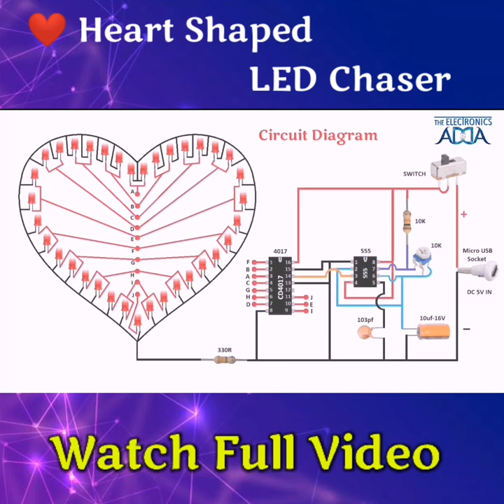How To Make A Heart Shaped LED Chaser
You can easily make it heart shaped led chaser.
Anyone can make this circuit at a VERY LOW COST.